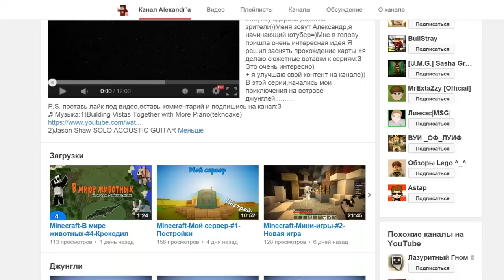Minecraft: Pixelmon - Эпизод 81 - Первая серия после оздоровления (Pokemon Mod)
Для поиска:

Pixelmon
Пиксельмон обзор
Покемоны